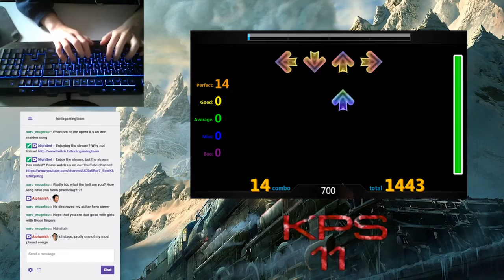FlashFlashRevolution: Dead and Direct FC (Difficulty; 74/100)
▬▬▬▬▬▬▬▬▬▬ஜ۩۞۩ஜ▬▬▬▬▬▬▬▬▬▬▬▬
▓▓▓▒▒▒░░░ Open This Description ░░░▒▒▒▓▓▓
▬▬▬▬▬▬▬▬▬▬▬ஜ۩۞۩ஜ▬▬▬▬▬▬▬▬▬▬▬

My first high level FC guys!

FrostyCognito (frostycognito)
TDC (malmalgaminginc)
Arbitrox {lukas_salzmann}
Xander ze iTech {xanderzeitech}